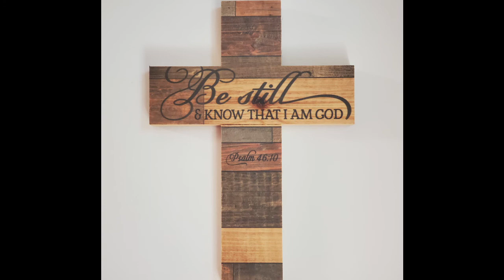Sunday, September 13, 2020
A message from St. Columba Presbyterian Church, Belleville, Ontario with the Reverend Jennifer Cameron.